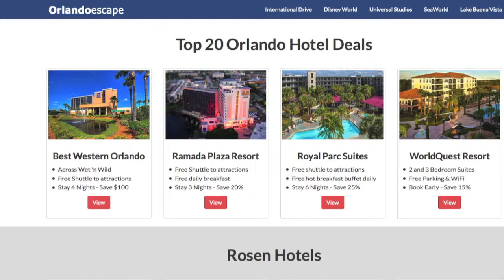Top 20 Orlando Hotel Deals Video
Featuring the Top 20 Orlando Hotels Deals in the Orlando Florida  area